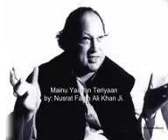Mainu yadain teria aundiyia ne full song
Khair sady yarrr diiii. 🙋🙋🙋